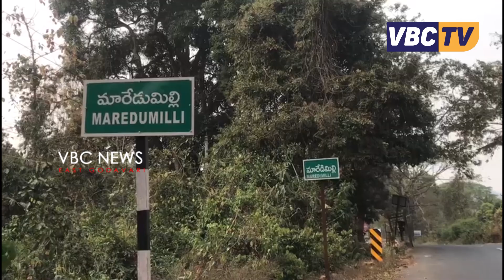చదువుకునే పిల్లాడిని తల్లితండ్రులు తీసుకువచ్చి అతని ముందే కుర్చొని మద్యం సేవిస్తున్నాడు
అల్లూరి జిల్లా మారేడుమిల్లి  స్థానిక సంతమార్కెట్ వీధిలో ఖాళీగా ఉన్న ఓఇంటి దగ్గర బడిలో  చదువుకునే పిల్లాడిని తల్లితండ్రులు తీసుకువచ్చి అతని ముందే కుర్చొని మద్యం సేవిస్తుండగా వీబీసీ న్యూస్ కేమెరాకు చిక్కారు.